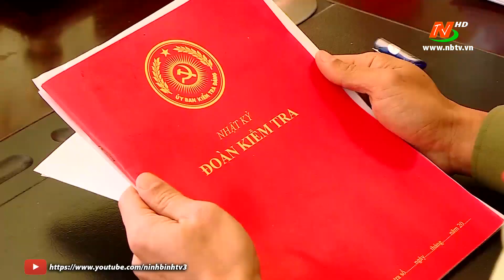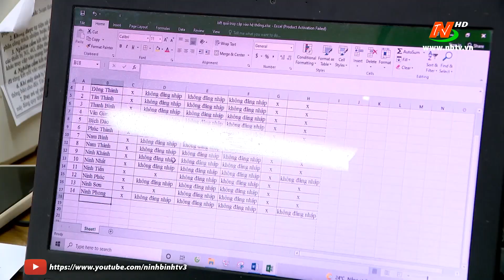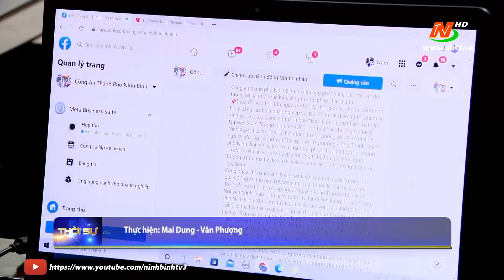Công an Tp. Ninh Bình: Hiệu quả công tác sau kiểm tra, giám sát